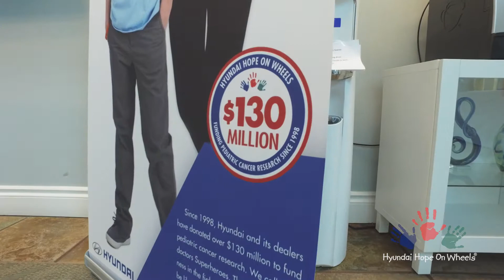Joe DiMaggio Children's Hospital Impact Grant Ceremony